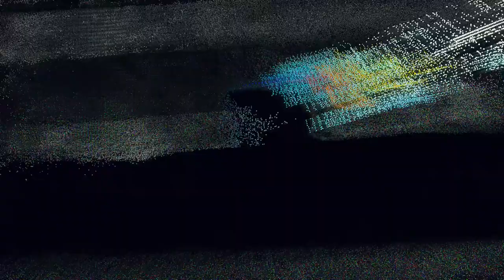No Comment #6 Splinter Cell sur PC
Un jeu sans commentaire : c'est No Comment, sur GameTrip.net

Credits social buttons : OfficialMotions
Credits synthés : Jakub Hroch
Credits sub : aDJM707
Credits intro : videolancer